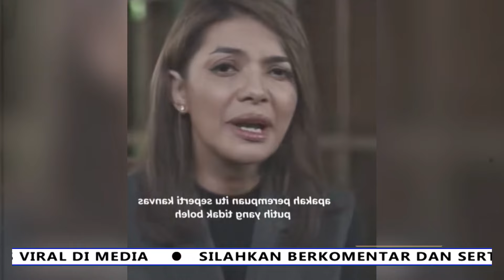Detik Detik Najwa Shihab Tampar Baim Wong Ketika Live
Belakangan ini, dunia hiburan Tanah Air dikejutkan oleh pemberitaan mengenai Baim Wong yang kabarnya akan bercerai dari istrinya, Paula Verhoeven. Berita ini menjadi sorotan utama media, terutama setelah sahabat dekat Baim, Nikita Mirzani, mengungkapkan isu tersebut dalam sebuah video. Nikita Mirzani menyatakan bahwa Baim Wong akan segera menjadi duda, informasi yang langsung menambah kehebohan di publik.

Menanggapi berita tersebut, Najwa Shihab, pembawa acara talkshow yang dikenal dengan gaya wawancaranya yang tajam dan kritis, memutuskan untuk mengundang Baim Wong ke acara talkshow-nya. Najwa Shihab ingin mendapatkan klarifikasi langsung dari Baim Wong mengenai isu yang tengah berkembang ini. Dalam program tersebut, Najwa Shihab memulai sesi wawancara dengan pertanyaan-pertanyaan yang sangat mendalam, berusaha menggali lebih dalam mengenai kehidupan pribadi dan permasalahan yang dihadapi oleh Baim Wong.

Najwa Shihab, yang terkenal dengan ketajaman dan ketelitian dalam bertanya, tidak memberikan ruang bagi Baim Wong untuk menghindar atau mengalihkan topik. Setiap pertanyaan yang diajukan mengarah pada kisah hidup dan konflik yang tengah dihadapi oleh Baim Wong. Najwa Shihab secara sistematis menggali detail-detail sensitif mengenai hubungan Baim dengan Paula Verhoeven, serta dampaknya terhadap kehidupan mereka berdua.

Di tengah wawancara, Baim Wong tampak kesulitan untuk menghindari berbagai pertanyaan tajam dari Najwa Shihab. Dengan terpaksa, Baim Wong akhirnya membuka semua permasalahan yang dihadapinya secara mendetail. Ia menceritakan latar belakang dan dinamika hubungan dengan Paula Verhoeven, serta faktor-faktor yang memicu permasalahan yang mengarah pada kemungkinan perceraian.